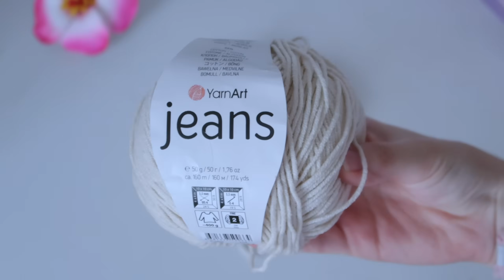Повторяю ЛЕТНИЕ идеи из PINTEREST + ТУТОРИАЛЫЫ/ hawaii aesthetic🌺🪷🌊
👉 Сотка - подготовка к ЕГЭ/ОГЭ с любого уровня на нужный балл для выпускников 8/10 классов

Реклама. ООО «Сотка», ИНН 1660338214, erid: 2VtzqvG9EjD

1:23 - гибискус подставки из глины
4:09 - полезная рекомендация
5:57 - сумка из квадратиков
16:41 - гибискусы в волосы и на шею
18:50 - вязанный цветок на пояс или шею
27:06 - заколки с ракушками в волосы